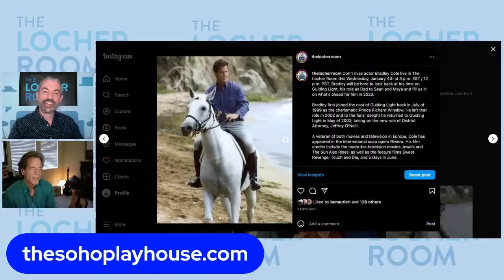Bradley Cole - Interview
Bradley Cole will help me kick-off the New Year when he sits down live in The Locher Room on Wednesday, January 4th, 2023, at 3 p.m. EST / 12 p.m. PST. Bradley will be here to look back at his time on Guiding Light, his role as Dad to Sean and Maya and fill us in on what’s ahead for him in 2023.

Bradley first joined the cast of Guiding Light back in July of 1999 as the charismatic Prince Richard Winslow. He left that role in 2002 and to the fans’ delight he returned to GUIDING LIGHT in May of 2003, taking on the new role of District Attorney, Jeffrey O’Neill.

A veteran of both movies and television in Europe, Cole has appeared in the international soap opera Riviera.  His film credits include the made-for-television movies Jewels and The Sun Also Rises, as well as the feature films Sweet Revenge, Touch and Die, and 5 Days in June.

An accomplished musician and songwriter, Cole has released five albums:  Tonite, All Your Dreams, In Our Time and most recently Live Tracks and A Human Thing.  Songs off of his albums were also featured on GUIDING LIGHT.  Bradley is headed out on tour with French musician Elsa Esnoult in the US in early 2023. In addition to performing with Elsa on stage in Paris, he also has a recurring role playing her father in Les Mystères de l'amour.

Catch up with Bradley Cole live on January 4th, 2023 in The Locher Room.